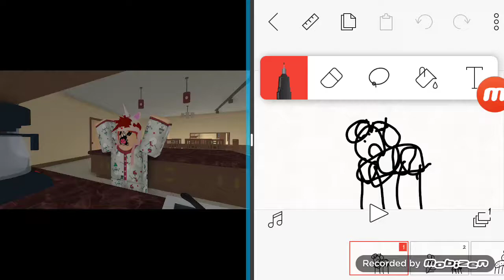I got no sleep cause of y'all! (MEME)